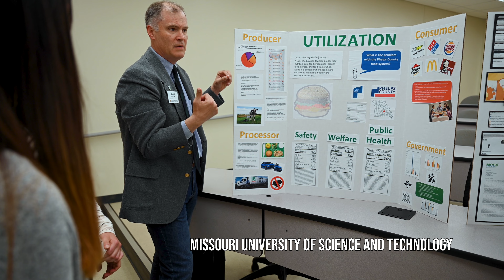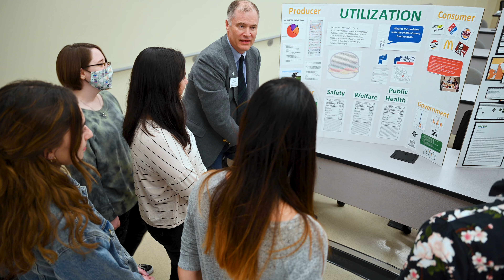A Look at the Phelps County Food System Through the Eyes of an Environmental Engineer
This video was made for and shown at the 2022 Extension & Engagement Week. Used to open the Keynote Session - Climate, Markets and Politics: Food and Agriculture at a Generational Crossroads session on Tuesday, October 11, 2022, this video takes a look at the thinking and approach to the Phelps County Food System Daniel B. Oerther, PhD, PE, CEHS instills in the environmental engineering students who take 5619 Environmental Engineering Design at the Missouri University of Science and Technology located in Rolla, Missouri.

The conference theme was: Food is at the heart of our social, cultural, economic and environmental well-being. With the resources, expertise and perspectives we each bring to the table, we must work toward a shared vision of an improved food system.